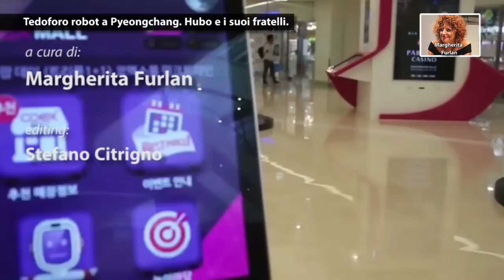PTV News Speciale - Tedoforo robot a Pyeongchang. Hubo e i suoi fratelli.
L'umanoide Hubo ha partecipato alla staffetta della torcia olimpica per i Giochi olimpici invernali di PyeongChang 2018, che si svolgeranno dal 9 febbraio al 25 febbraio 2018. Hubo è il simbolo di una Olimpiade proiettata nel futuro tecnologico. Chi si presenta ai Giochi di PyeongChang sarà accolto all’aeroporto di Seul dagli impiegati LG, prototipo base dell’aiuto informatico. All’interno degli impianti olimpici invece c’è Furo, con la sua squadra di volontari aggiunti «ideale per i selfie». Copertura 5G per la rete wireless, telecamere ovunque e riconoscimento facciale attivato, l’evoluzione e la privacy non si muovono insieme. Ma che importa. Il pubblico testerà una realtà virtuale che li porterà a immergersi a 360 gradi in gare appena viste. Nel ruolo del protagonista.

MILIONI DI OCCHI PER UN'ALTRA VISIONE DEL MONDO
Scegli di vedere
Sostieni Pandora TV con un abbonamento mensile
Da ora puoi scegliere la tua informazione.

Sottoscrivi l’abbonamento a Pandora TV. Ora puoi decidere non solo se esisteremo, ma anche quanto tempo resisteremo nella lotta per una informazione libera.

Abbonamento con bonifico bancario IBAN IT82P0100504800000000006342 intestato ad Associazione Democrazia nella Comunicazione
Abbonamento con PostePay 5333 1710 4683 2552 intestata a Giulietto Chiesa